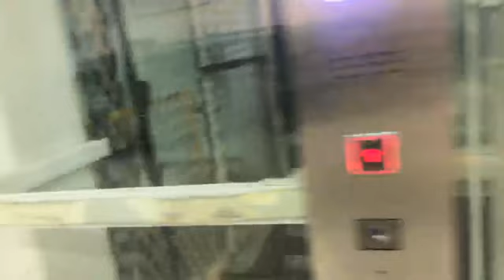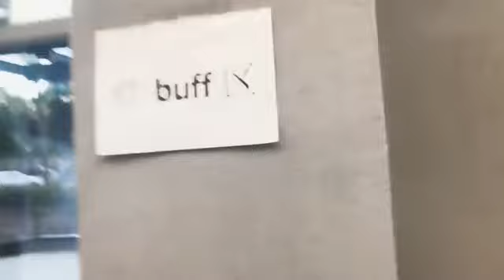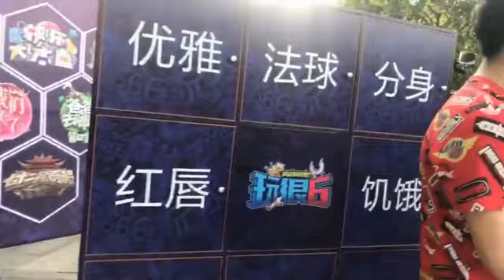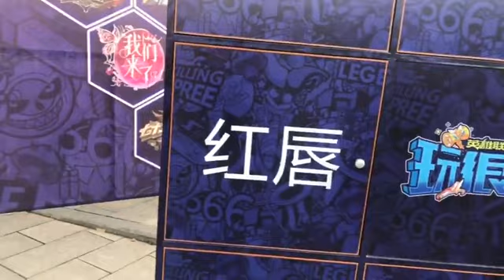阿冷Aleng-“英雄聯盟” 週年狂歡盛典-英雄聯盟玩很6 戶外